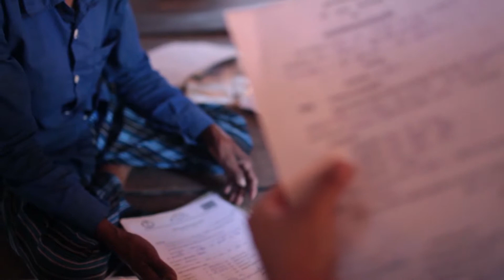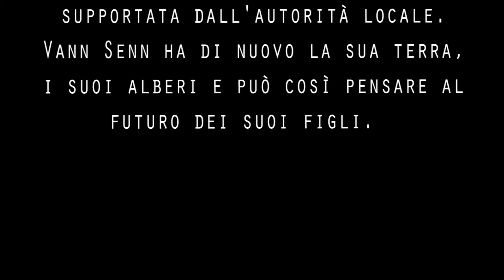Defending Land Rights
Defending land rice in Cambodia. Institutions and Community Partnership for Development in Svaey Leu District.